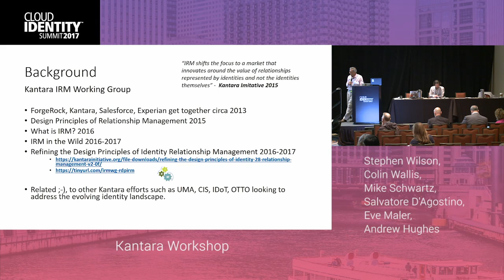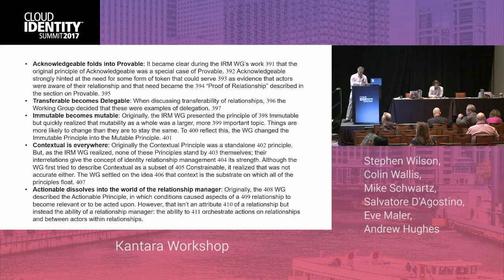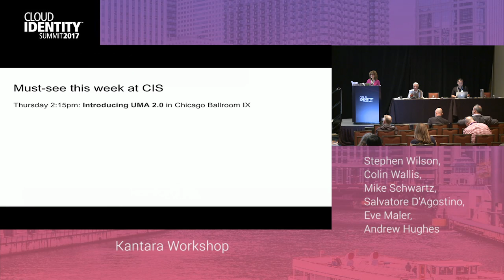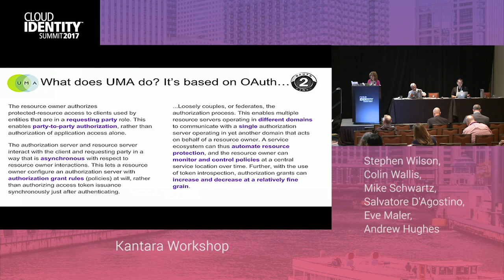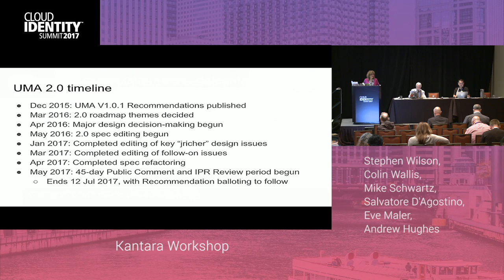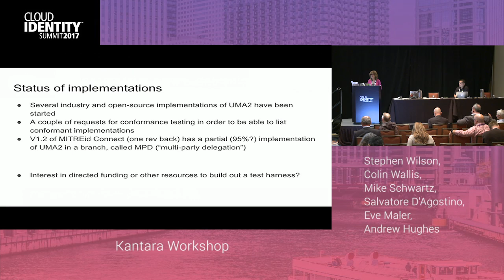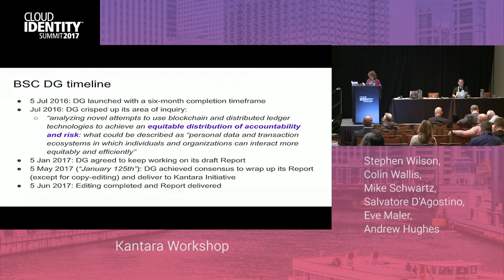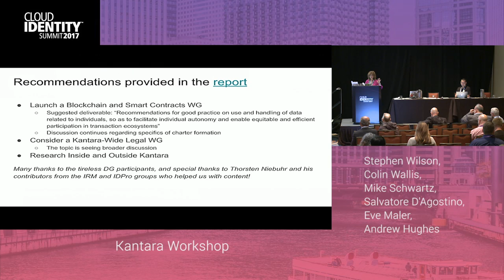6/19 | Kantara Workshop: Kantara IRM Working Group & UMA Update | CIS 2017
Salvatore D'Agostino, Ian Glazer, Eve Maler